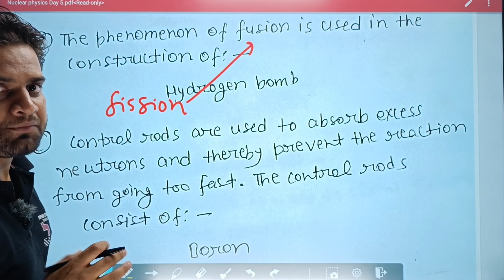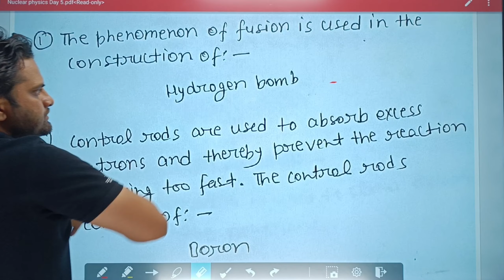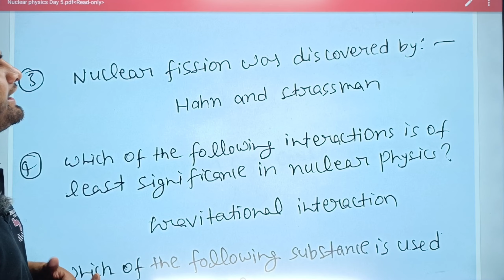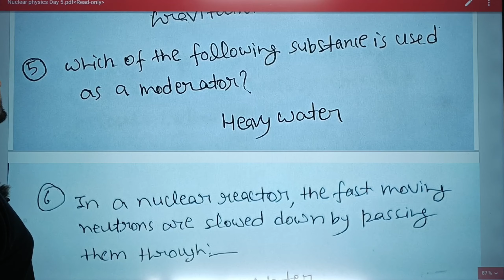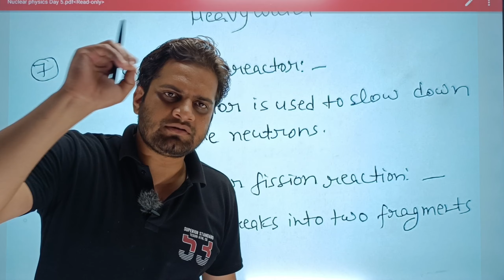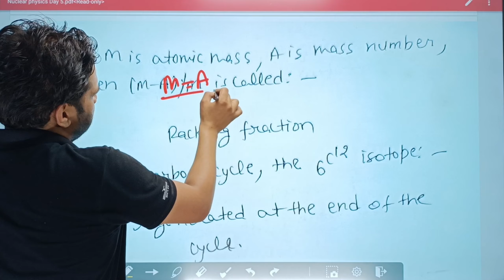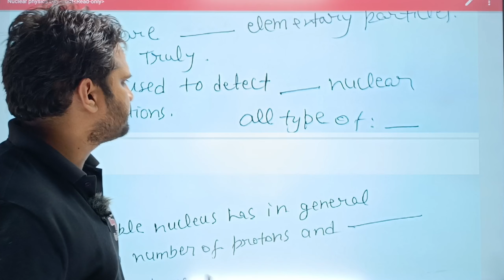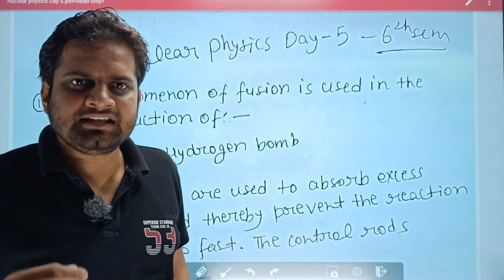6th Semester Physics 1st Paper Objective Series!Day-5!Solid State & Nuclear Physics!Be DKDian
6th Semester Physics 1st Paper Objective Series!Day-5!Solid State & Nuclear Physics!Be DKDian